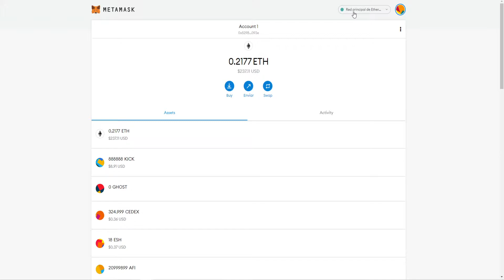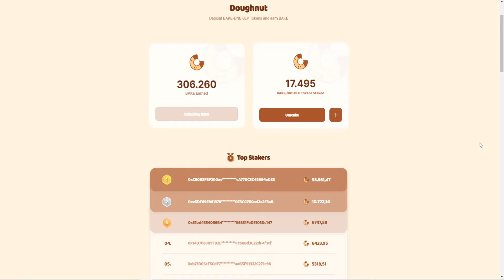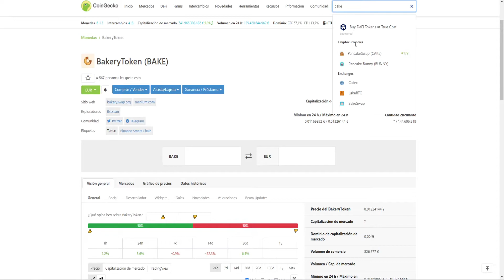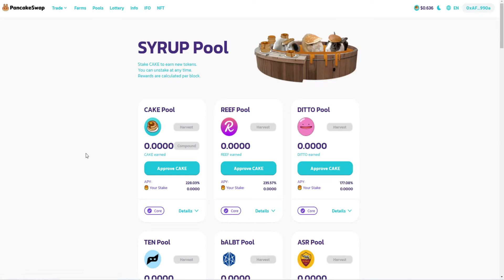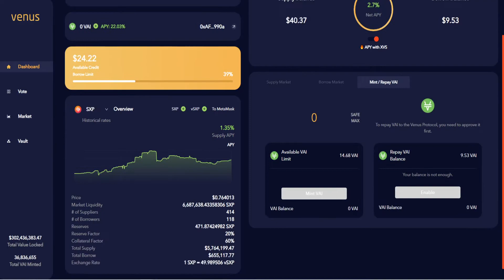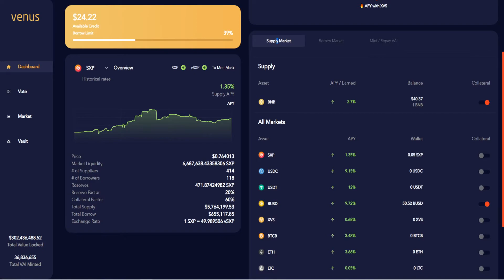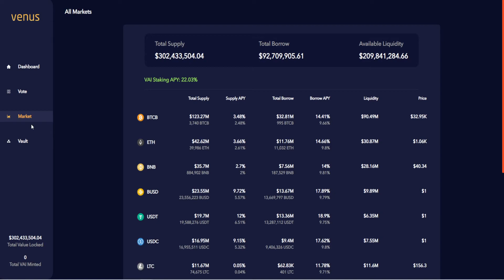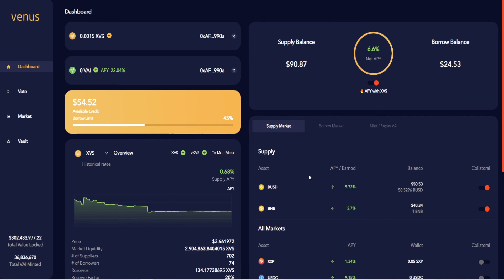DeFi y Staking con venus XVS y VAI en Binance Chain para ahorrar fees con inversiones pequeñas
Aquí os traigo un nuevo vídeo sobre DeFi y staking.

Esta vez, a parte de repasar un poco las plataformas en las que tengo algo invertido, hemos entrado en una nueva gracias a la guía publicada por DeFi para principiantes.

Hemos hecho un par de aportaciones en venus con BNB y BUSD. Os iré contando en próximos vídeos como va.

Links for win / Enlaces para ganar

They help me continue to generate quality content for the entire community.

You can also send your contribution to:

ETHEREUM (ETH)
0xF61C502e086468E157caF02CB13C42391017ec99

BITCOIN (BTC)
1J2h38zgHvWDShNre4CY9TxhuV1NJrMkt7

MCHAIN (MAR)
MX5jSQ56w67HR78ZXTDXZawL6QKQpmNa2D

DOGECOIN (DOGE)
DNDSExSKrox1DPGgmmiWWbtpEyfEy4Kgjd

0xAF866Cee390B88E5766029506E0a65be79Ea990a